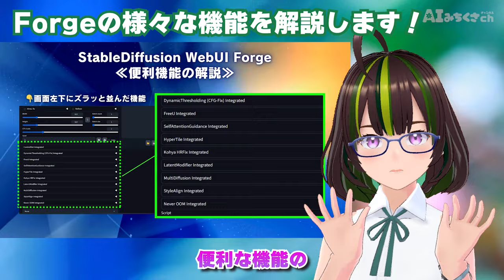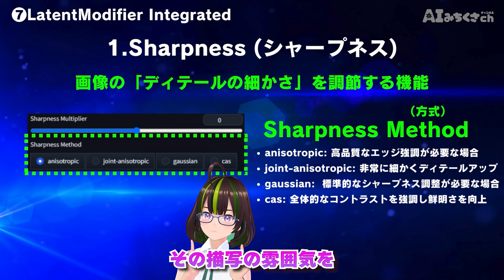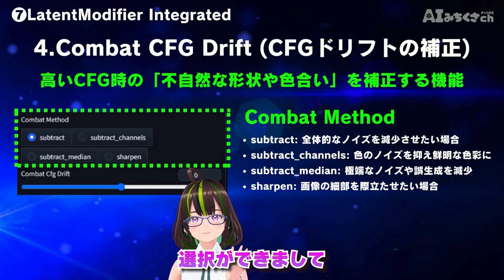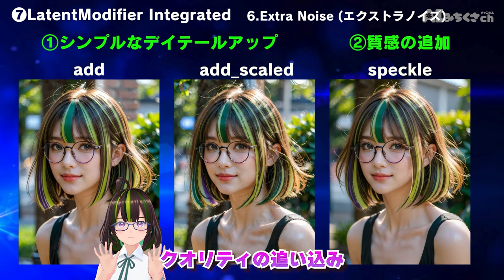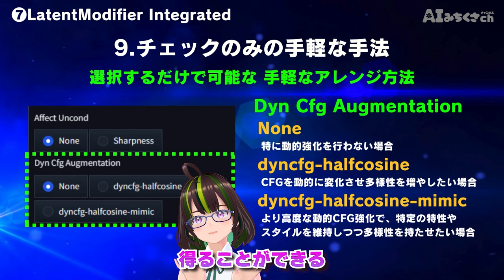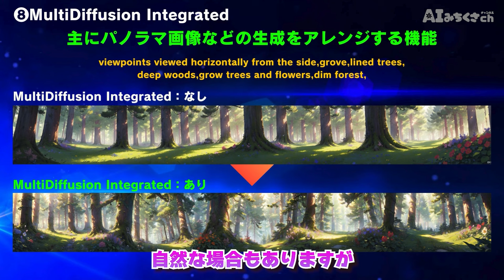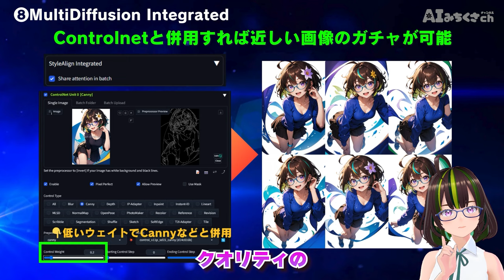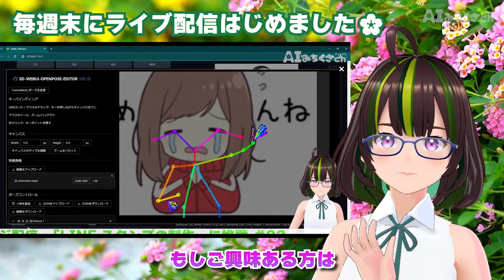【Stable-Diffusion】🔰全て検証しました！Forge １０種の機能紹介！‹第３部›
あまり知られていない「Forge」の便利なアレンジ機能についての
詳しい使い方を検証結果を交えて わかりやすく解説していきます！
この動画を見ればきっと Forge での画像生成の幅がをグッと上がるはず！

⌚【もくじ】
00:00 イントロ
00:55 オープニング（今回のテーマ説明）
01:23 1.Latent Modifier Integrated 👧
14:11 2.MultiDiffusion Integrated ⛰
16:50 3.StyleAlign Integrated 📷
18:27 4.Never OOM Integrated 🖥
20:03 今回のまとめ
20:17 エンディング

★X（旧Twitter）アカウント

■使用 Checkpoint Model／LoRA Model
・Dark Cabal Chibi Style | Style LoRA

■BGM
・BGMer
・SUNO

■効果音
・OtoLogic

■イラスト／フォント／背景素材
・Canva

■ざすこモデル
キャライラスト：StableDiffusion
3Dモデル：VRoid studio
AIボイス：VC Client

当チャンネルで使用する画像、動画、セリフ、音源等は権利所有者に帰属します。
説明用の引用範囲内で配慮し、第三者への不利益を避けていますが、内容に問題がある場合は
権利所有者からのご連絡をお願いします。